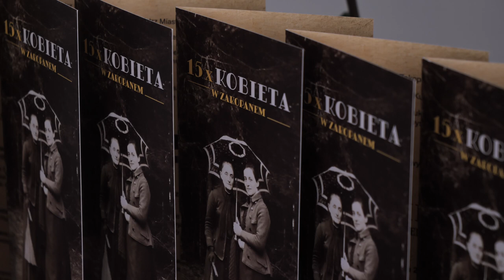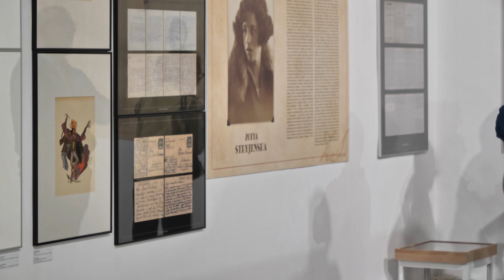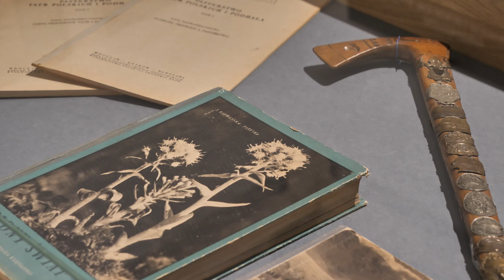15 x Kobieta w Zakopanem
Zakopiańskie Centrum Kultury – Miejska Galeria Sztuki im. Wł. hr. Zamoyskiego zaprasza na wystawę "15 x Kobieta w Zakopanem". Autorski projekt wystawienniczy Lidii Rosińskiej-Podleśny jest opowieścią o kilkunastu nietuzinkowych kobietach, które swoim życiem, działalnością na stałe wpisały się w historię Zakopanego. Mimo, iż reprezentowały różnorodne profesje, pochodziły ze zróżnicowanych środowisk, jak również żadna z nich nie urodziła się w Zakopanem, łączy je fakt, że w swoim życiu, prywatnie i zawodowo, aktywnie działały na rzecz społeczności mieszkańców Podhala.

Prezentowane na wystawie dzieła sztuki, eksponaty i archiwa pochodzą ze zbiorów: MT, TPN, PAN Biblioteki Kórnickiej, UMZ, MN Ziemi Przemyskiej, Muzeum Chopina, Muzeum Literatury, Muzeum J. Malczewskiego, Muzeum J. Kasprowicza, Muzeum A. Zamoyskiego, Księżówki, Zgromadzenia ZSSNMPN oraz osób prywatnych.